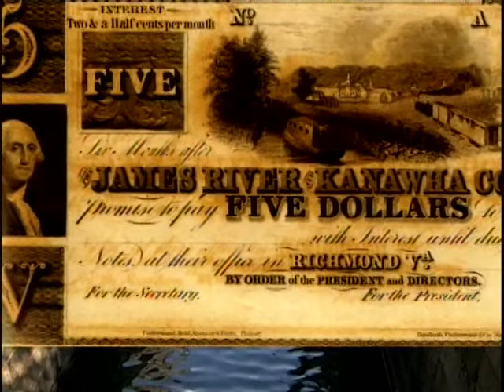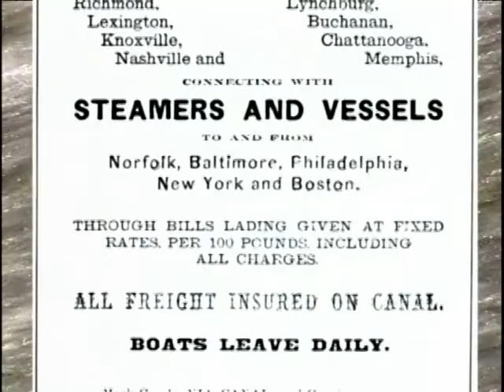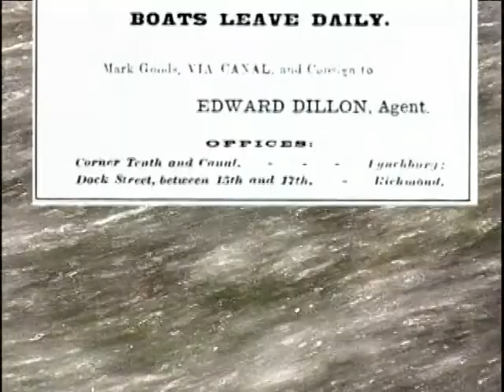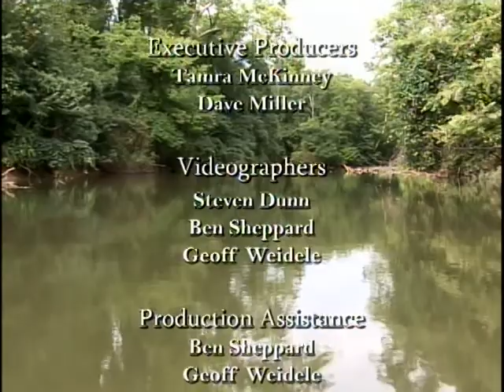Henrico's View of the James River and Kanawha Canal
The mighty James flows through Henrico County like a great provider of wealth and opportunity. Early settlers in the new world saw that shipping goods and services along its waterways would be beneficial. This is a story of triumph and tragedies as we look at historic Henrico experiences along the James River and Kanawha Canal.